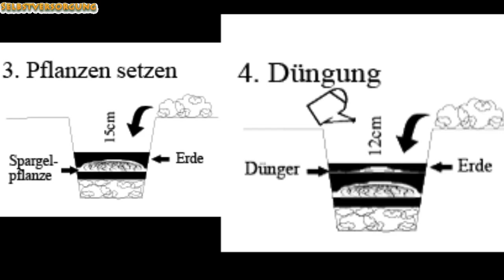Spargel pflanzen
Hier ist mein Experiment mit dem Spargel pflanzen, mal gucken wie es klappen wird. Bin schon sehr gespannt.